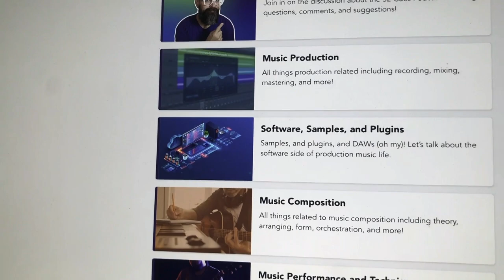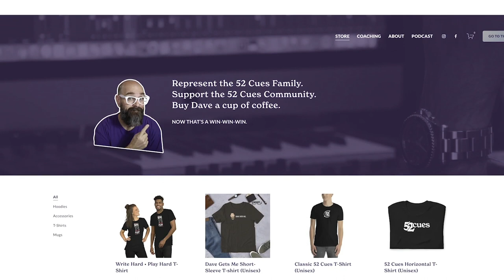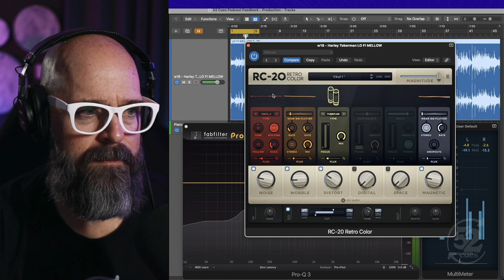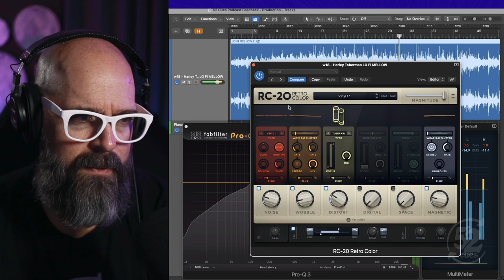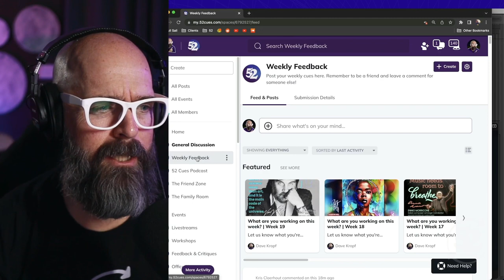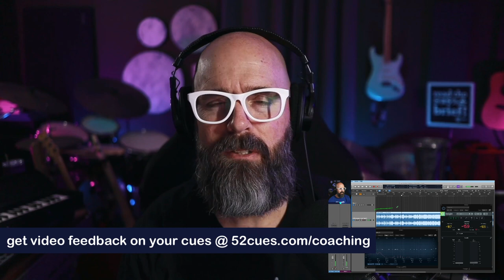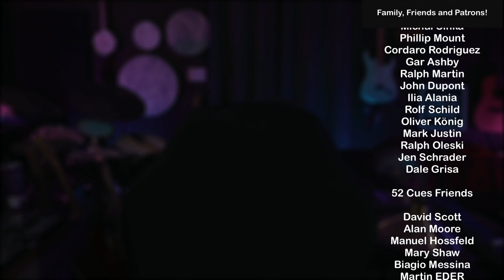From Sample Making to Filmmaking with Jon Meyer | 52 Cues Podcast, 2023 Week 18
We production music folks tend to have a lot of irons in the fire and I can’t think of a leader in our industry who best embodies this than Jon Meyer (@JonMeyer)!

Jon has just released his brand new Kontakt instrument, Soft Drums, and I wanted to have him on the show to not only talk about that, but also, to share how he balances so many creative outlets - from music making to sample making to filmmaking.

Plus we feature a chill, lo fi cue written by 52 Cues community member, Harley Toberman.

00:00 - Intro & Welcome
02:40 - Interview with Jon Meyer
5:43 - Jon's background and approach as a YouTuber
11:40 - Jon's path to production music
18:19 - The concept of "core competence"
22:48 - Which is best - one or two publishers, or many?
24:24 - A big lesson from working in production music
26:23 - What advice would you give producers from the publisher perspective?
30:25 - Making Soft Drums
49:29 - Join the 52 Cues Community!
50:43 - "Lo Fi Mellow" by Harley Toberman
01:01:33 - Outro & How You Can Support 52 Cues!